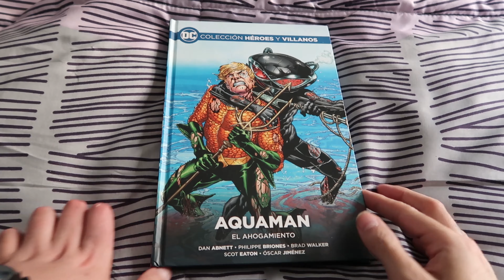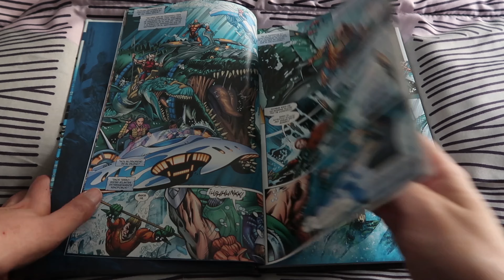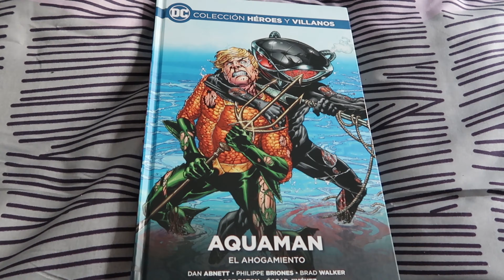AQUAMAN: EL AHOGAMIENTO | Llegamos a la mitad de la colección HÉROES Y VILLANOS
LLEGAMOS!
¿Pero a donde? pues a la mitad de la colección Héroes y Villanos de DC comics.
Es el volumen número 40 y lo protagoniza Aquaman, en un inicio que decir que es una caña es quedarse corto.